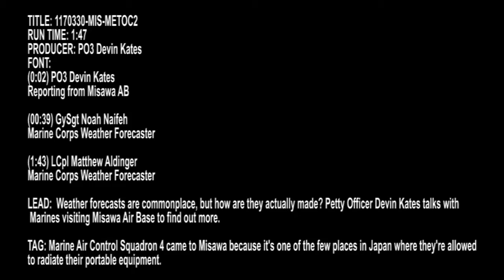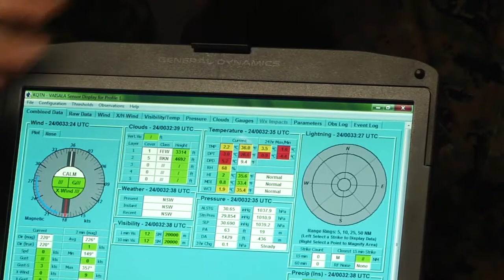Meteorology and Oceanography Exercise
Credit: Petty Officer 3rd Class Devin Kates | Date Taken: 03/30/2017
Weather Forecasts are commonplace, but how are they actually made? Petty Officer Devin Kates talks with Marines visiting Misawa Air Base to find out more. Marine Air Control Squadron Four came to Misawa because it’s one of the few places in Japan where they’re allowed to radiate their portable equipment.